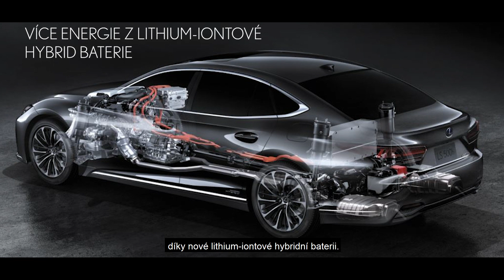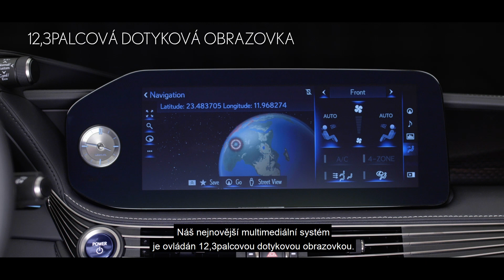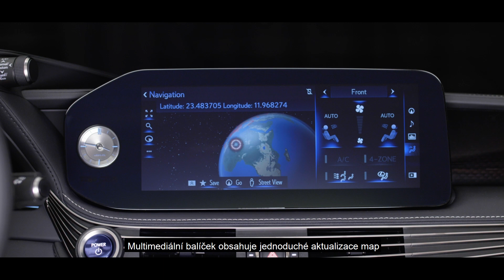LEXUS LS 2021